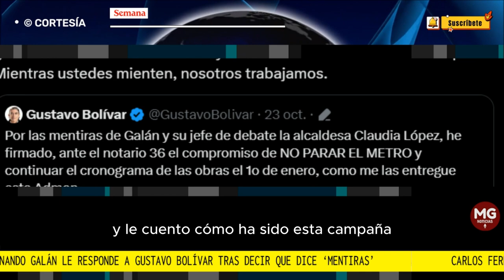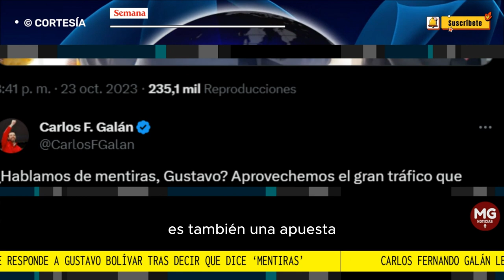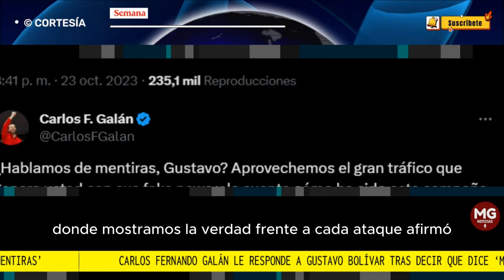📢 FUERTE RESPUESTA DE CARLOS FERNANDO GALÁN A GUSTAVO BOLIVAR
Carlos Fernando Galán le responde a Gustavo Bolívar tras decir que dice ‘mentiras’: “Aprovechemos el gran tráfico que genera usted con sus ‘fake news’”
CONFIDENCIALES SEMANA